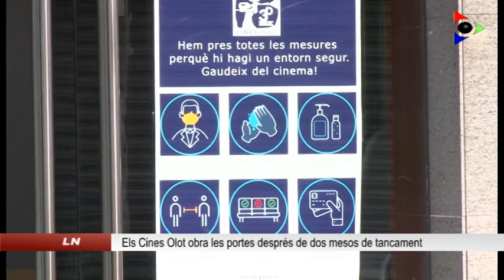Els Cines Olot reobren després de dos mesos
Fa dos mesos que que els Cines d’OIot van tancar les seves portes. Aquest divendres, amb totes les mesures sanitàries i restriccions al 50% de l’aforament total, tothom qui vulgui podrà gaudir novament de la cultura audiovisual a la gran pantalla.